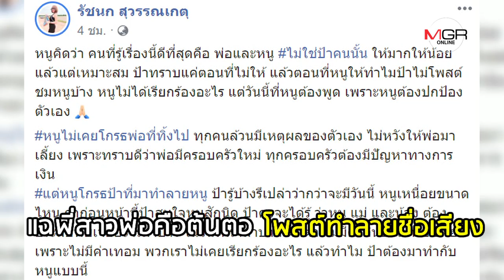ถูกแฉเนรคุณ! "เจนนี่ ได้หมดถ้าสดชื่น" ซัดกลับ รับเสียความรู้สึกพ่อขอตังค์ถี่